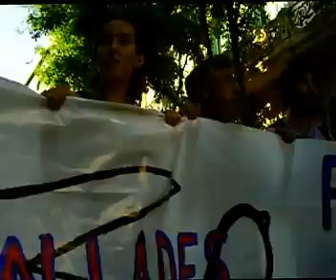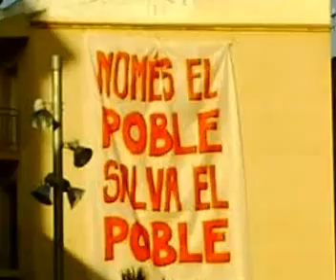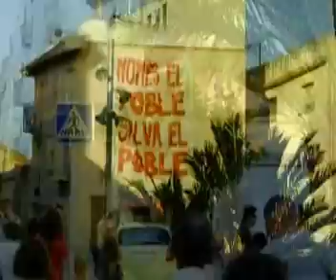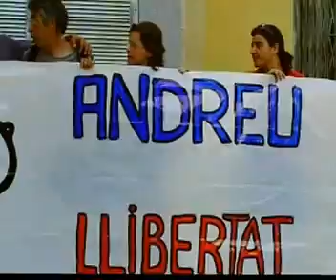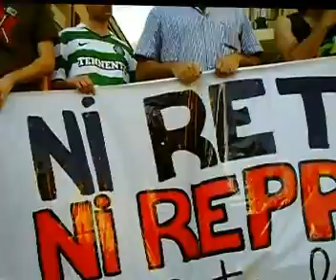Andreu llibertat!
Contra la reforma laboral, les retallades i la repressió.

També hi ha mobilitzacions convocades a Barcelona, València, Palma, Girona, Castelló, Tarragona, Lleida, Alacant, Manlleu, Vilafranca del Penedès i Manresa.

Dissabte 16 de juny, Tortosa.